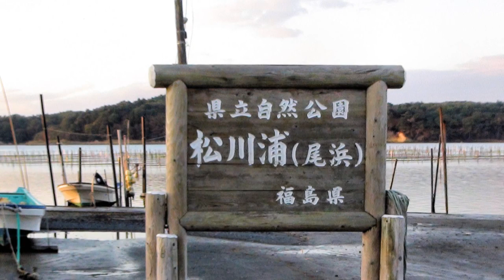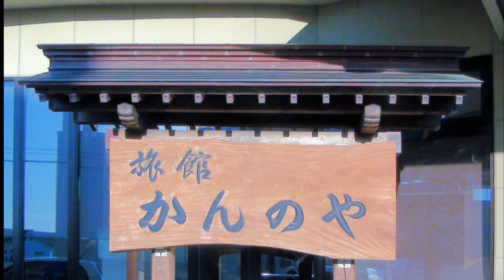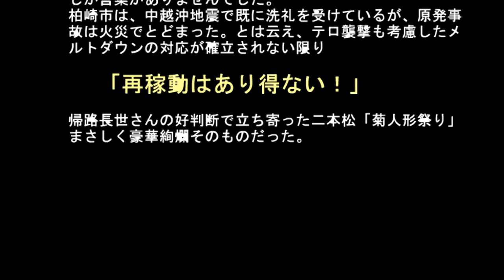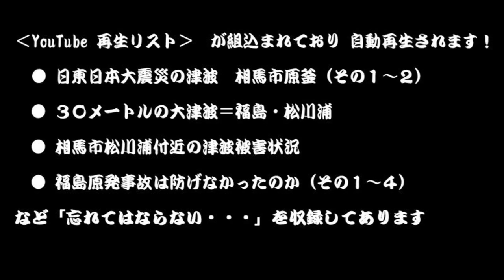R_WalkingNov6_7「Ｒ歩こう会」１１月期「東日本大震災福島を見る」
Ｒ歩こう会１１月期「東日本大震災福島を見る」１年８ヶ月過ぎたいまでも復旧はままならず政治の貧困が・・・